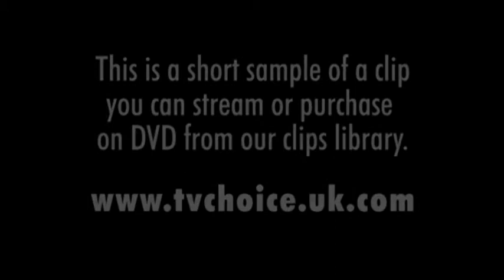Enterprise Case Study: The Mobile Phone Company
- CLIPS LIBRARY: Enterprise Case Study: The Mobile Phone Company - 10 mins 08 secs

Two brothers claim to be bringing an "ethical" approach to the mobile phone sales business. They started in a bedroom -- but got into trouble with the neighbours!

The TV CHOICE CLIPS LIBRARY is a growing resource of high quality clips for teaching Business Studies, Leisure & Tourism, Geography and other subjects. Clips can be purchased on DVD or streamed from the internet. Visit our website and follow links to "Clips Library" TV CHOICE also has a range of over 200 educational films for Business Studies, Geography, History, Leisure and Tourism and many other subjects. USA FORMATS AVAILABLE.